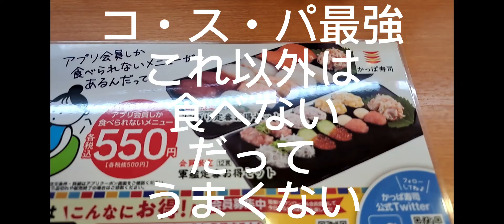カッパ寿司っていったんもめんなみにネタが薄いよね？